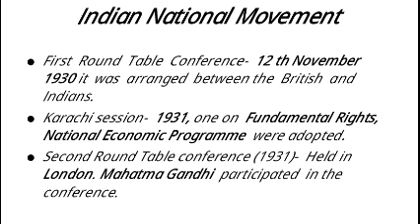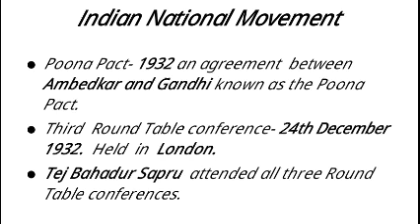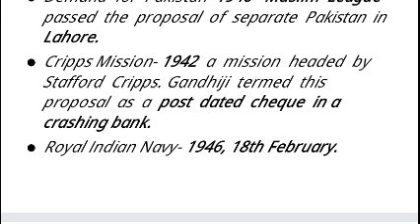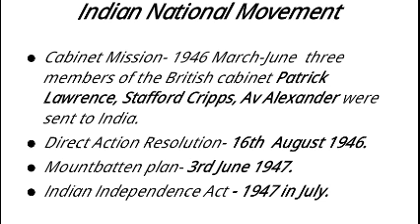Important Incidents of Indian National Movement || Modern History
This is a video made under the project called "Learn with Zero-Sum Intern". In this video, you have a discussion on Important dates of National Movement, an important portion of Modern History of India.

Language: Bengali
Useful for: WBCS aspirants
SUitable for: WBCS Prelims and Mains
Presenter: Ananya Roy Choudhury